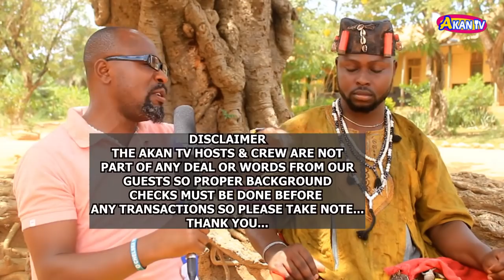THE ONLY SPIRITS THAT WORK WITHIN A DAY ARE...NANA ATIGYA MAKES 3XP0SE AND ON SPIRITUAL LAWYERS